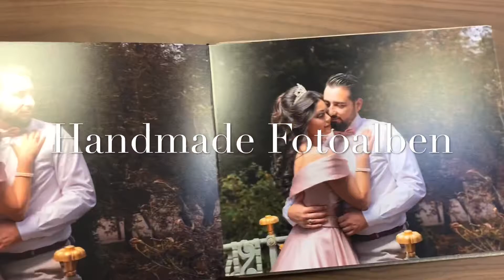Hochzeitsfilm Highlights Werbung Dsmedia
Hochzeitsfilm Highlights Werbung

Deutschland

Wir versuchen für jedes Hochzeitspaar das Beste aus dem Tag rauszuholen.
Fühlen die Emotionen mit.
Wir filmen die schönsten Momente fangen alle Emotionen auf
Wir wiedergeben die Details und Dekoration in eurem Film
wofür sie sehr viel Zeit aufgewendet haben um den perfekten Hochzeit zu kreieren.
Das Ergebnis ist  ein Wunderschönes Highlight Film der für die Ewigkeit eure unvergesslichen Tag eine Touch verleiht.

-Wir sind seit über 11 Jahren in Europa unterwegs.
-Wir bieten Ihnen volles Programm in höchster Qualität für bezahlbares Geld.
-Wir kommen nur mit gepflegtem und geschultem Personal an.
-Versuchen unauffällig zu bleiben und verpassen keine wichtige Momente
-Uns ist jeder Kultur vertraut.
-Unsere Referenzen geben Ihnen die Sicherheit.

Lassen sie sich von uns Beraten und kommen Sie in unser Fotostudio vorbei.
Für persönliche Preisanfrage wenden sie sich bitte

Auf uns ist immer verlass